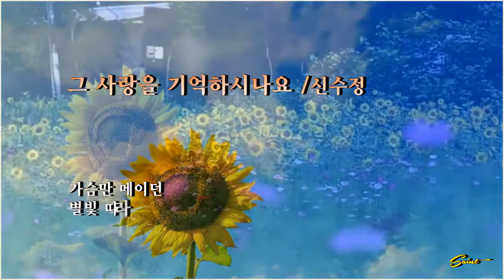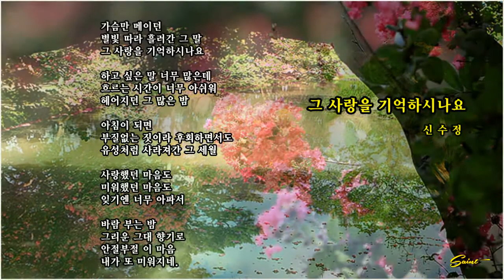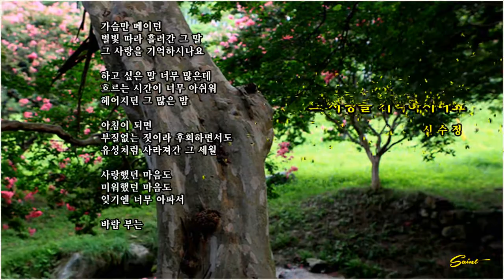그 사랑을 기억하시나요